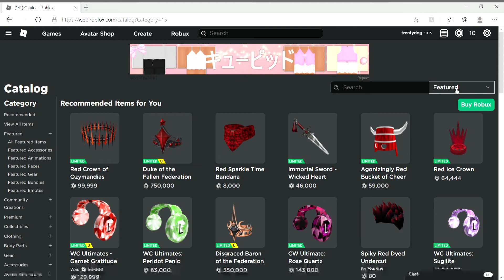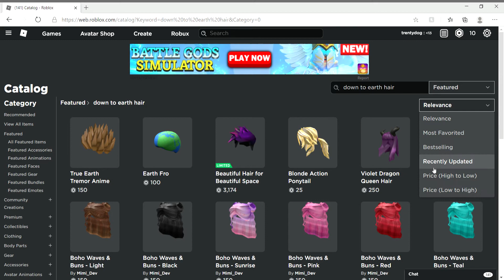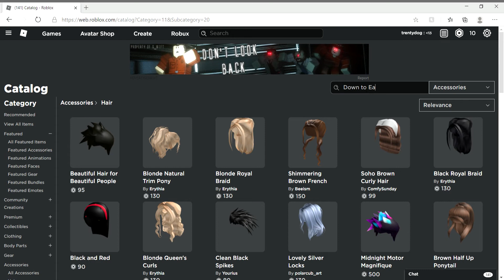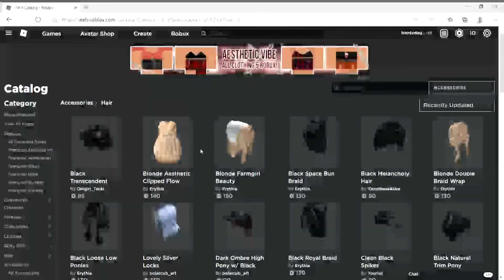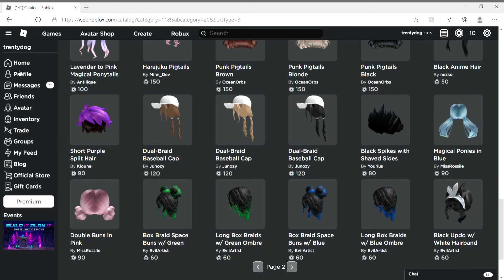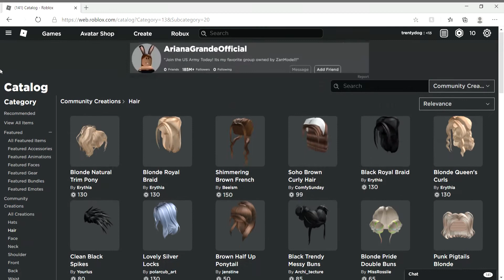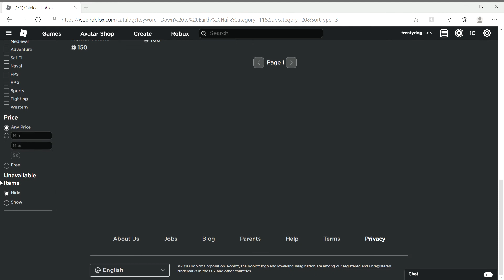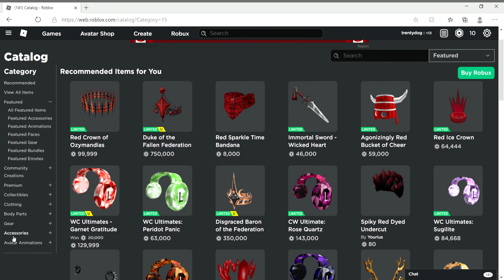New Hair On Catalog!!!!!!!!!!!!!!!!!!!!!!!!!!!!!!!!!!!!!!!!!!!!!!!!!!!!!!!!!!!!!!!!!!!!!!!!!!!!!!!!!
OMG THERE IS A NEW HAIR ON THE CATALOG MADE A COUPLE DAYS AGO!